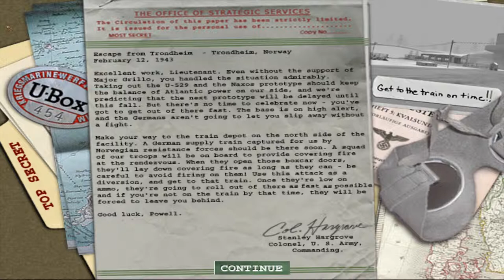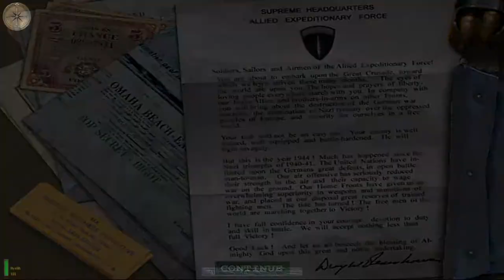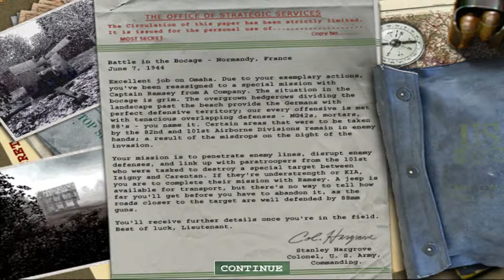GA Plays MOH AA Part 4